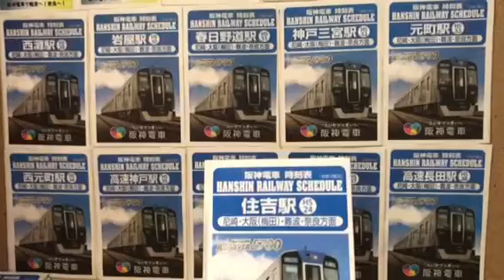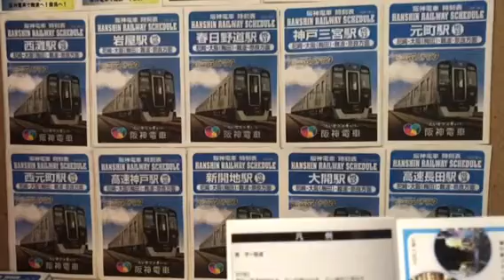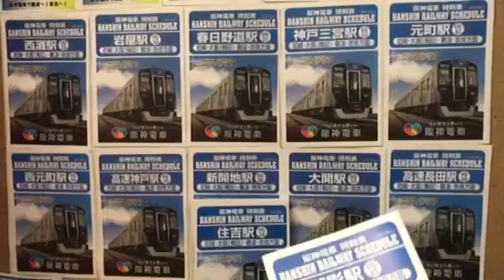阪神本線 住吉駅(HS24)の時刻表を紹介しながら語ります